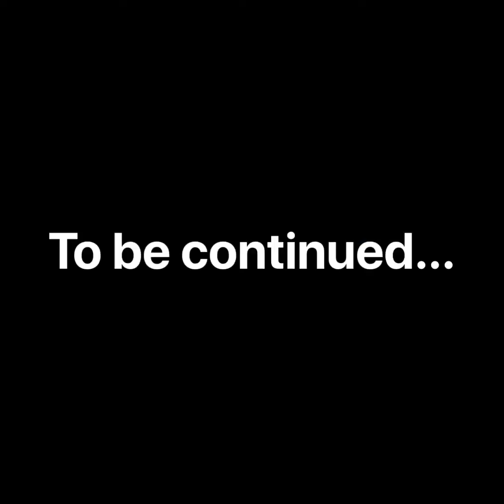Test Drive Lexus LC 500h aka The Black Panther Car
Just can’t believe I’m test driving the Lexus LC 500h hybrid electric sports-car. aka The Black Panther Car got the car and loving this interior and exterior too. It’s an amazing piece of machinery. There will be more videos but here’s a start! Loving the Lexus LC 500h hybrid.